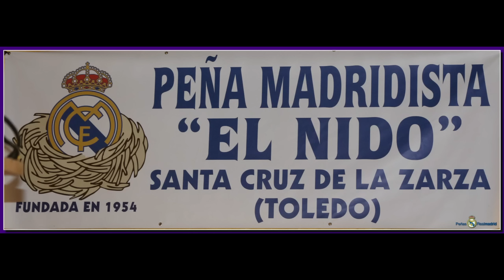PM " El Nido " celebración 11 Champions League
Celebración 11 Champions League PM " El Nido " en la localidad de Santa Cruz de la Zarza ( Toledo )